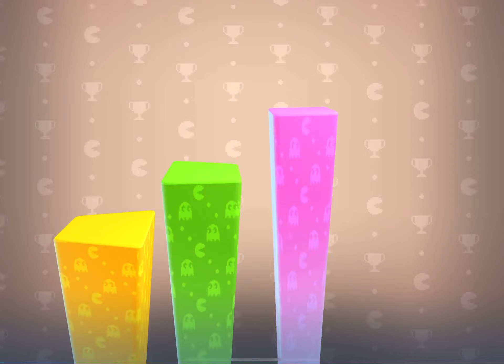PAC-MAN Party Royale | Apple Arcade #2